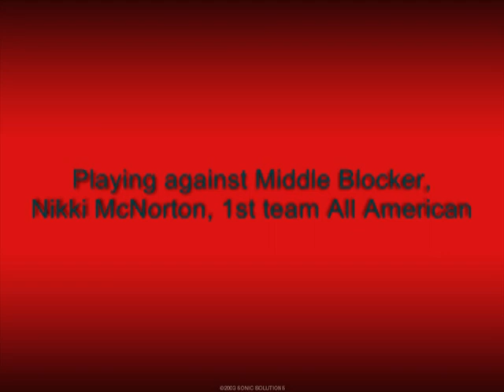Audra Vaello, #5, MB, WCJC Highlights 2010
Audra Vaello, #5, MB, WCJC 2010
Highlights vs.
Galveston, Blinn, Temple, Laredo